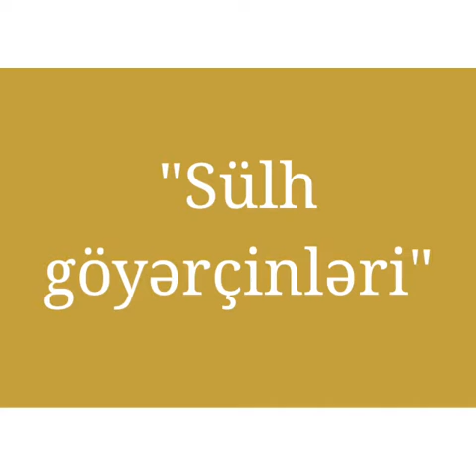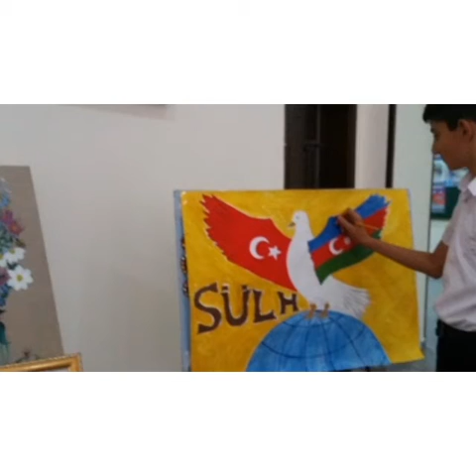Bərdə Dövlət Rəsm Qalereyası 21 sentybar Beynəlxalq Sülh Günü münasibətilə videoçarx hazırlayıb